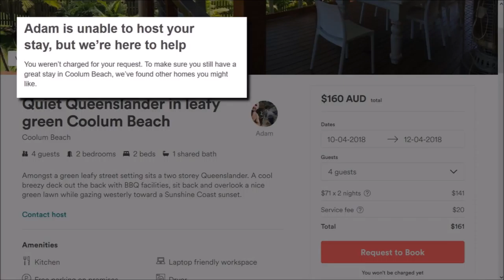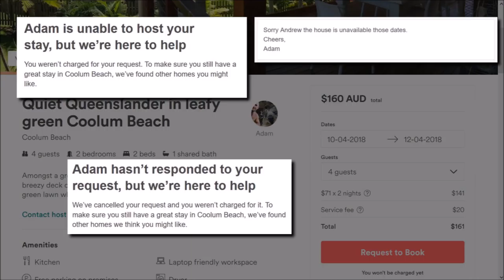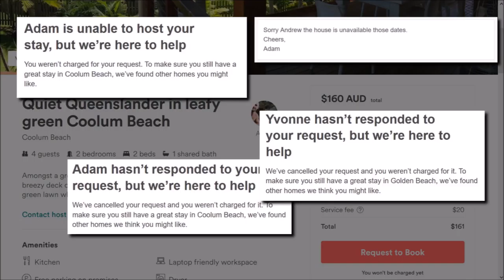Airbnb Rant (and Discrimination against Children)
Recently, I’ve been trying to book a place on Airbnb. I thought it would be nice to take my family away for a few days over Easter, but boy, has it been difficult. If you don’t already know, Airbnb allows owners to rent out their place for short-term lodging. It sounds fairly reasonable and the prices are usually much cheaper than traditional hotels. However, over the last weeks or so, I’ve found out it’s not everything it’s cracked up to be. First of all, there’s this ridiculous pricing system. Owners are able to set the nightly price seemingly to whatever they like. Here’s a picture of a nice apartment in the middle of Brisbane city. Only $77 per night! What a deal, hey? But then you go to put in your dates and then the true price is revealed – $236 a night! Sure, the base fee is still only $77 per night, but there’s a whopping $130 cleaning fee, and a $29 service fee! This allows owners to falsely manipulate the search results and allow their units to show up as cheap accommodation. It’s a rort!